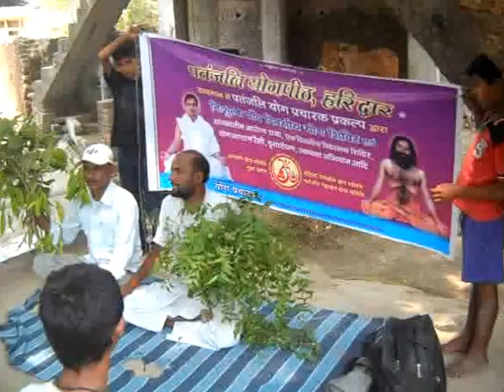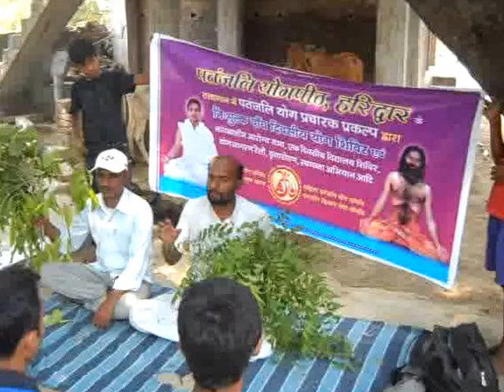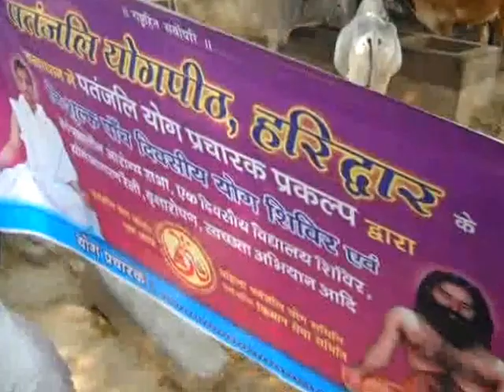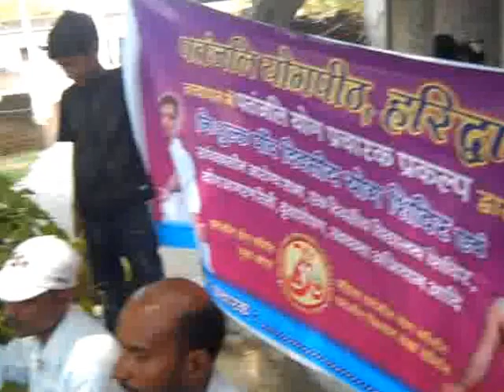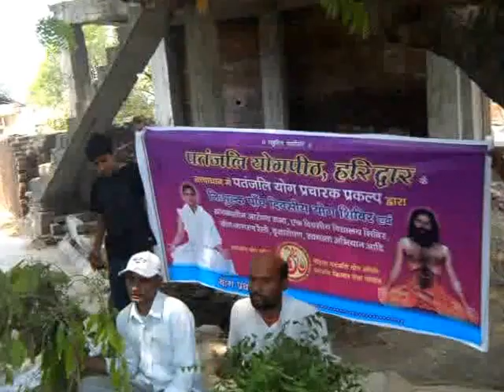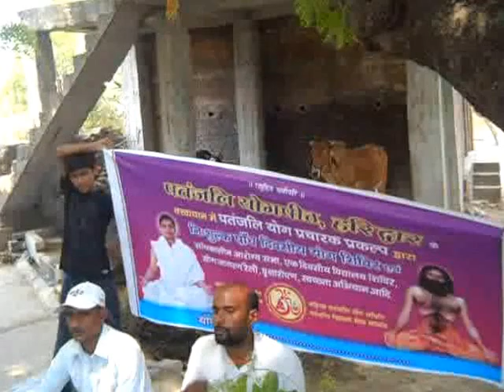Health Care Tips|Yogi Dr.Brij Mohan|Patanjali Yogpeeth|Vill-Paharpur|Bhojpur|Bihar|08-05-2017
DSCN7423
02-State-BIHAR,District-BHOJPUR,Month-May-2017,Camp No.-02,Time-4.30PM TO 6.00PM,Arogya Sabha-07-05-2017,Vill-Paharpur,Post-Badaura,Block-Garhani,District-Ara(Bhojpur),State-Bihar,Video Cliping Date-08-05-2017